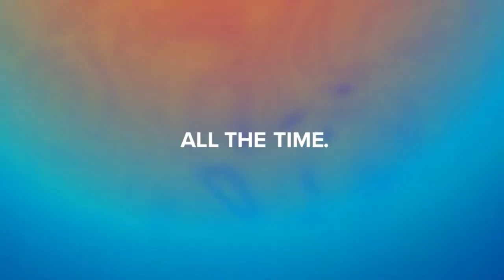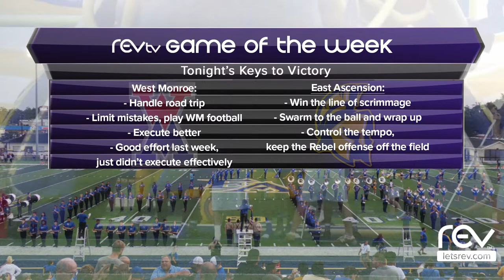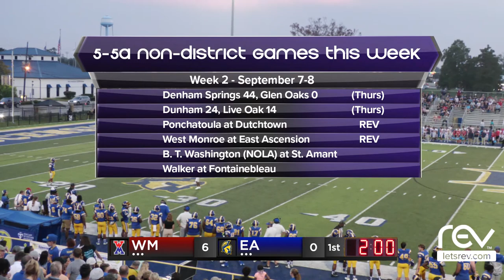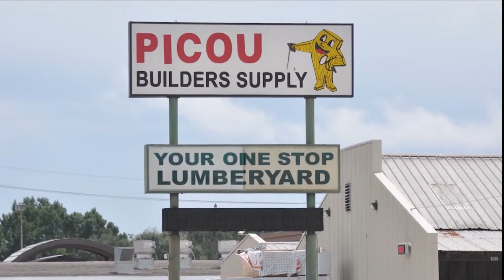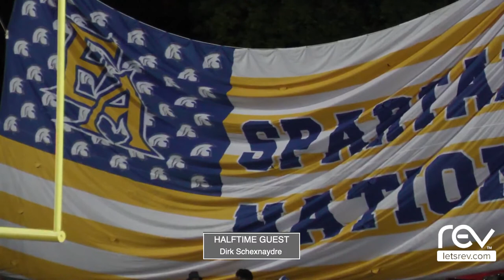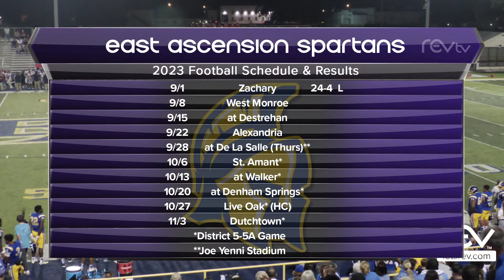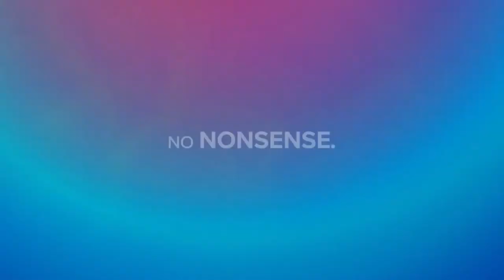REV Game of the Week • West Monroe HS at East Ascension HS